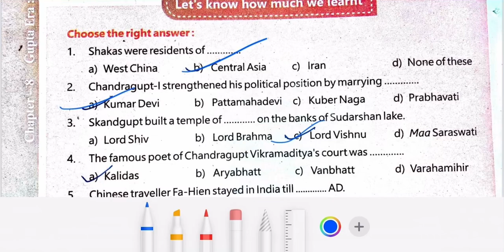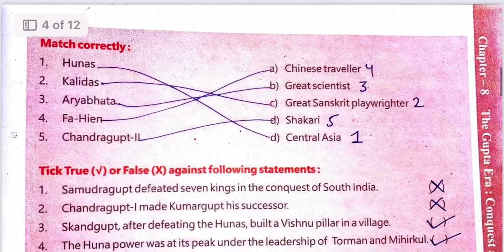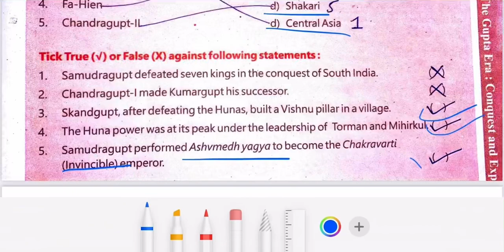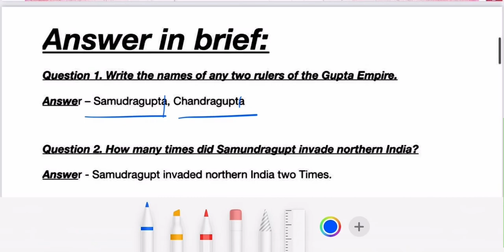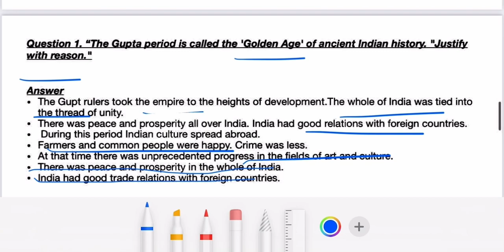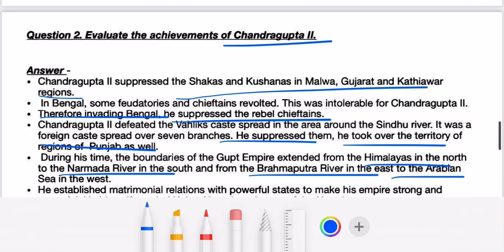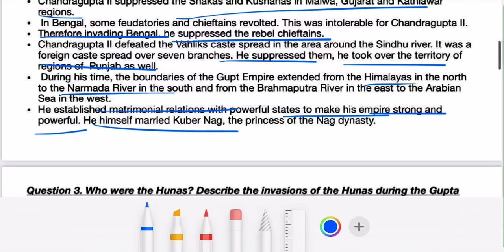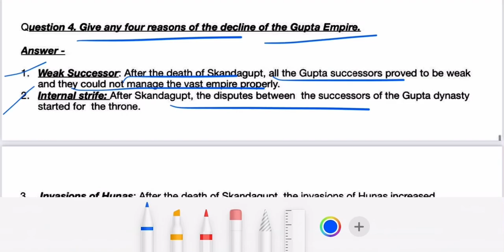The Gupta-Era: Conquest and Expansion of the Kingdom question and answers class-6 chapter-8 HBSE.